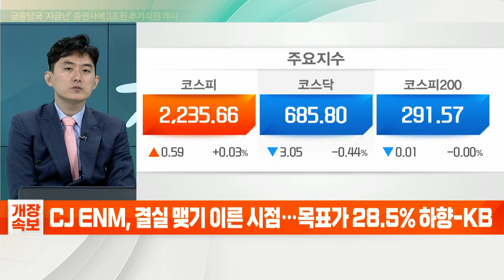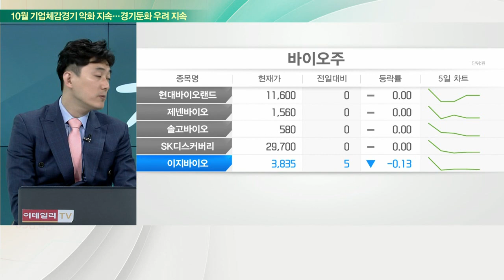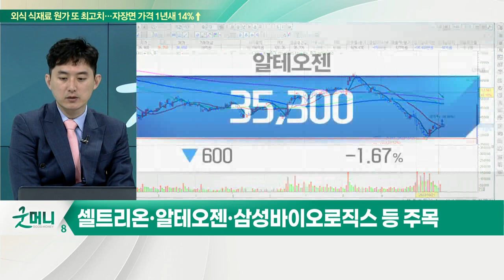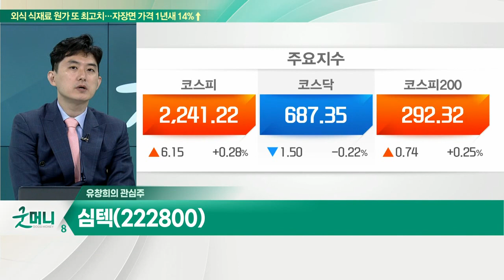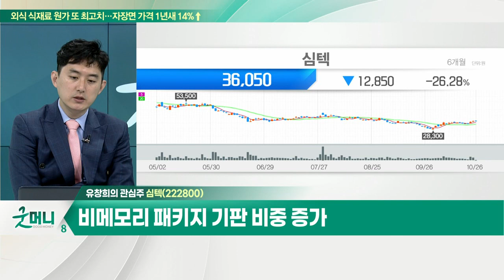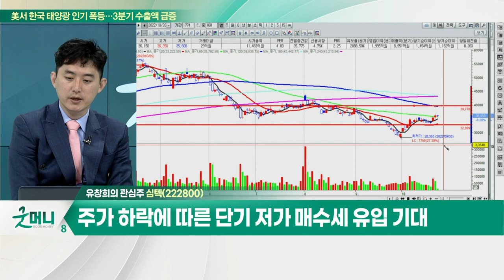심텍(222800)... 비메모리 패키지 기판 비중 증가_개장 관심주 (20221026)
Q. 의류주, 계절 성수기 진입… 매출 폭발 기대?
Q. 바이오주, 투심 회복 기대… 주가 부활하나?

심텍(222800)
- 비메모리 패키지 기판 비중 증가
- 제품 믹스 개선 및 수주잔고 증가세
- 환율 효과 및 평균단가 상승으로 수익성 증가
- 주가 하락에 따른 단기 저가 매수세 유입 기대